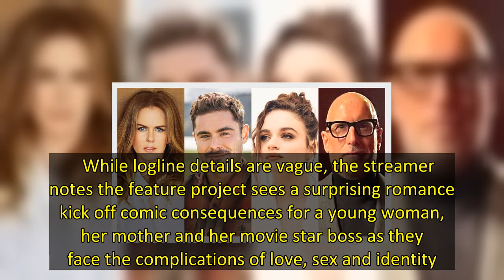Nicole Kidman, Zac Efron, Joey King to Star in Untitled Netflix Romantic Comedy